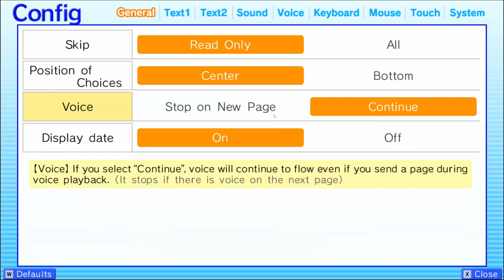Let's read Little Busters! - Part 24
Blind read of Little Busters! English Edition